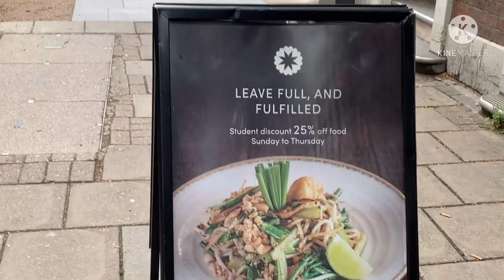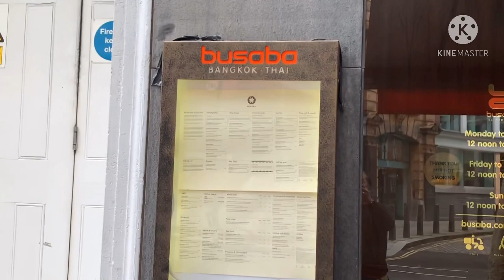Soft opening of the restaurants here in the UK 🇬🇧- outside dining only